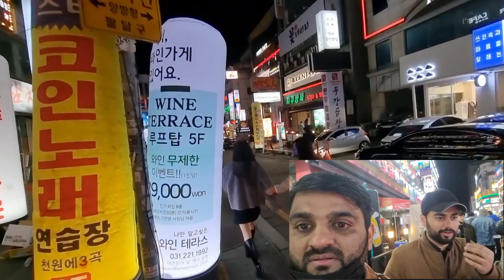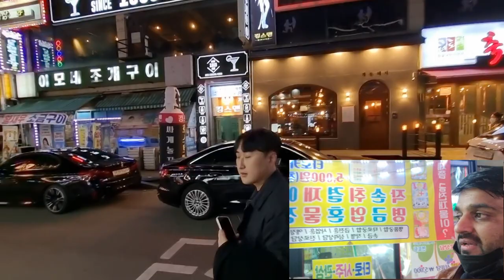Saturday Night in South Korea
Saturday Night Live Korea (Korean: 새터데이 나이트 라이브 코리아; abbreviated as SNL Korea (Korean: SNL코리아) or simply as SNLK) is a South Korean late-night live television sketch comedy and variety show. It is adapted from the long-running American TV show Saturday Night Live by NBC, and the show's executive producers are Lorne Michaels and Jennifer Danielson from SNL Studios and Broadway Video, which licenses the format. Originally broadcast by generalist cable network tvN, the weekly program ran from 3 December 2011 to 18 November 2017, and aired on Saturdays at 22:50 KST.[2] In 2021, the format was revived by Coupang Play, and the show premiered on the streaming platform on September 4, 2021, at 22:00 KST.

Season one
Written and directed by filmmaker and playwright Jang Jin,[3] the show was officially announced on November 24, 2011, at a roundtable press conference in Cheongdam-dong. The original cast was composed of 17 members: Jang Jin, Ahn Young-mi, Lee Han-wi, Jung Woong-in, Kim Bin-woo, Jang Young-nam, Kim Won-hae, Lee Hae-young, Lee Chul-min, Lee Sang-hoon, Park Joon-seo, Kim Ji-young, Kim Ji-kyung, Min Seo-hyun, Han Seo-jin, Go Kyung-pyo,[4] and Kim Seul-gi. The premiere episode on December 3, 2011, was hosted by actor Kim Joo-hyuk.[5][6]

Then-showrunner and head writer Jang Jin spoke about the difficulties in recruiting guests, saying "When you’re offering a film, you give them a script, ask them how it is and if they say no, say that's good and turn around, but to get people to appear in this show, I had to beg. I even asked them to appear on the show by giving them my next movie script."[7] The first season ran from December 3, 2011, to January 21, 2012, for eight episodes.[8][9]

Season two
The second season ran from May 26 to July 14, 2012, for eight episodes. The cast members were Jang Jin, Lee Han-wi, Kim Won-hae, Kang Sung-jin, Jang Young-nam, Jung Sung-ho, Kim Min-kyo, Lee Sang-hoon, Jung Myung-ok, Kang Yu-mi, Im Hye-young, Park Sang-woo, Ahn Young-mi, Kwon Hyeok-su, Go Kyung-pyo, and Kim Seul-gi.

Season three
The third season ran from September 8 to November 15, 2012, for seventeen episodes.[10] The cast members were Jang Jin, Shin Dong-yup, Kim Won-hae, Jung Sung-ho, Park Sang-woo, Kim Min-kyo, Jung Myung-ok, Lee Sang-hoon, Oh Cho-hee, Jang Yoon-seo, Son Bo-min, Seo Yu-ri, Han Seo-jin, Kwon Hyeok-su, Go Kyung-pyo, and Kim Seul-gi.

Season four
The fourth season ran from February 2 to November 23, 2013, for 38 episodes.[11]

Jay Park and Park Eun-ji joined as regular cast members (they had both previously hosted in season 3). Meanwhile, Jang Jin, Go Kyung-pyo, and Oh Cho-hee exited the program.[12][13] The season 4 cast members were Shin Dong-yup, Kim Won-hae, Lee Sang-hoon, Ahn Young-mi, Kim Min-kyo, Kim Seul-gi, Jung Sung-ho, Jung Myung-ok, Kwon Hyeok-su, Park Sang-woo, Seo Yu-ri, Lee Byung-jin, Jin Won, Jay Park, and Park Eun-ji. New cast additions later in the season were Choi Il-gu, Yoo Se-yoon, 2EYES, and Clara. Jin Won exited the show on episode 18, and Kim Seul-gi did the same on episode 24.

Directors Ahn Sang-hee, Baek Seung-ryong, Kim Min, and Yoo Sung-mo are described them as "SNL Korea's F4."[14][15]

Season five
The fifth season ran on March 1, 2014, to November 29, 2014, for 35 episodes.

Narsha and Seo Eun-kwang (BtoB) joined as regular cast members, while Clara exited the program. Weekend Update was discontinued, and replaced by a mini-talk show hosted by You Hee-yeol.[16]

Season six
The sixth season started on February 14, 2015, and stopped on June 20, 2015, for a temporary hiatus for the airing of The Genius: Grand Final. It resumed on September 19, 2015, and ran until December 19, 2015.

Shim Hyung-rae, Shin Dong-yup, et al., cast meeting, February 21, 2015
2021 revival
On February 17, 2021, NBCUniversal Formats and Broadway Video Enterprise announced that SNL Korea will have a new season, produced this time by AStory. The series will air on Coupang Play later in the same year.[1][17]

Cast members